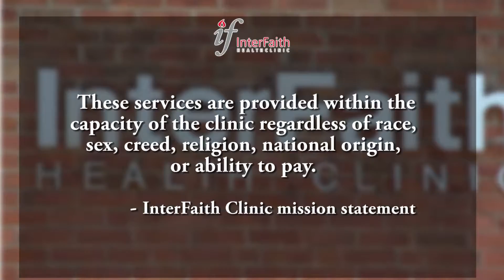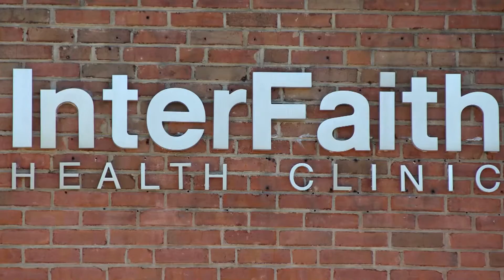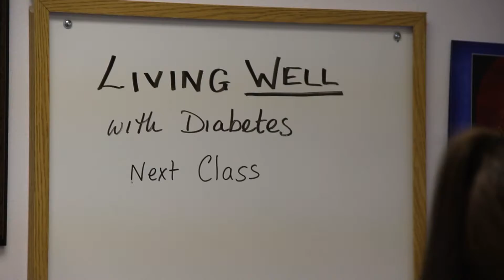InterFaith Health Clinic Submission Video